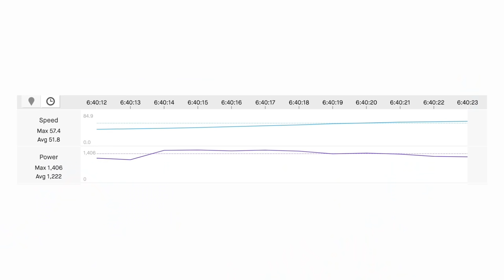Tadej Pogacar Furious after Blocked Sprint at Ronde van Vlaanderen 2022